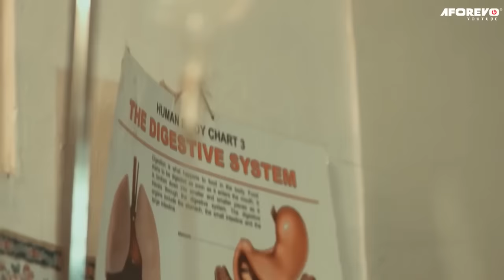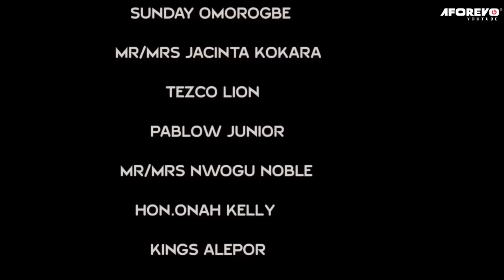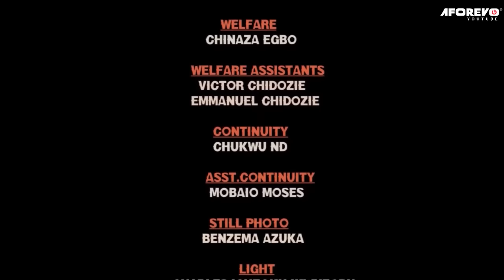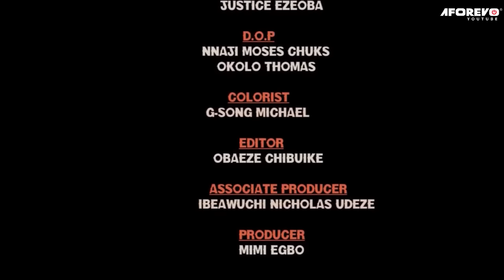UN TOAST AU DIABLE (UN FILM INTÉRESSANT QUE TOUT LE MONDE DOIT VOIR) - FILM NIGÉRIEN EN FRANÇAIS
Vous apprendrez certainement en regardant cet intéressant film nigérian en français | Film Nollywood en français | Film africain en français